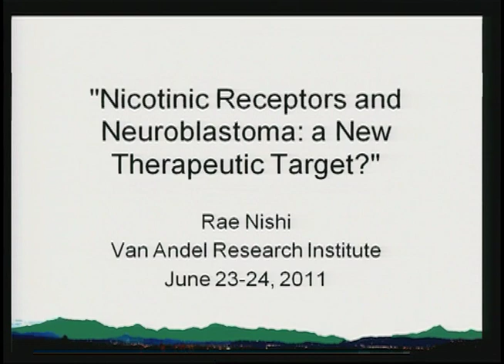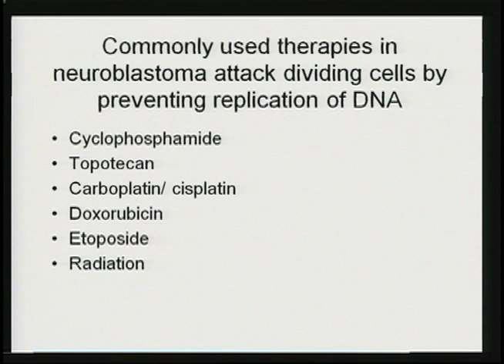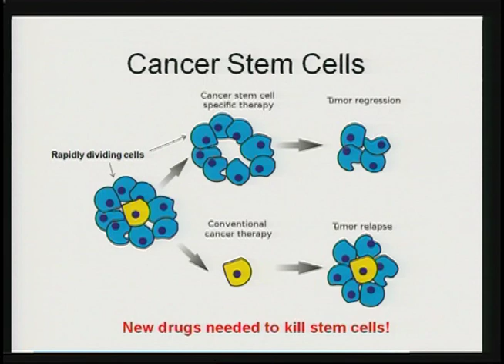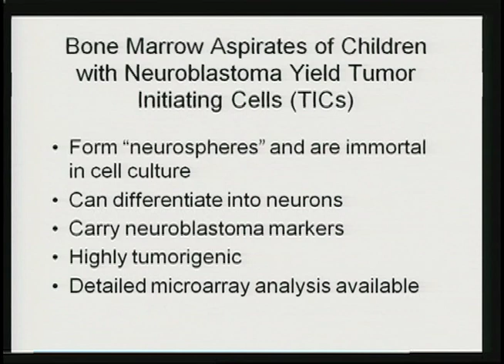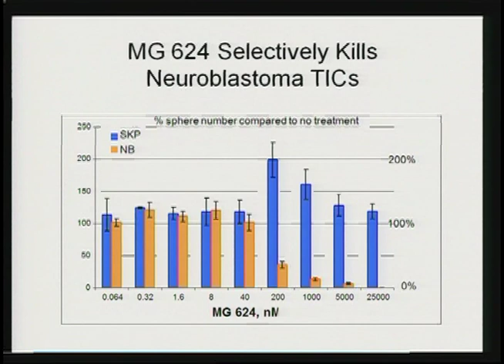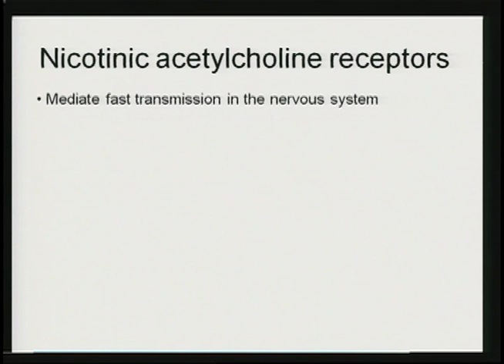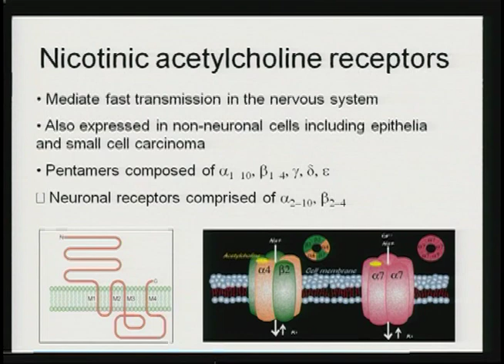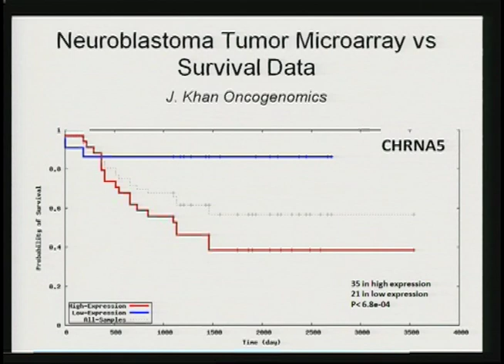Symposium Presenter: Rae Nishi (Part 1)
Presentation from the 2011 NMTRC Symposium

Dr. Rae Nishi, University of Vermont ~ Nicotinic Receptors and Neuroblastoma: a New Therapeutic Target